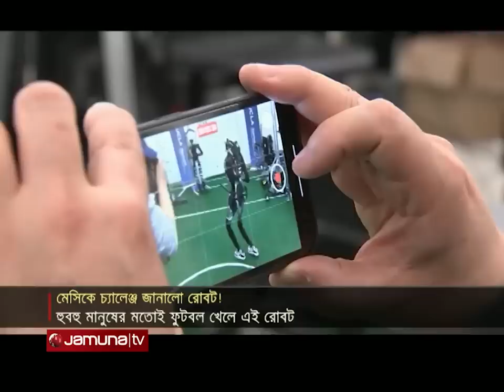বিশ্বকাপজয়ী লিওনেল মেসিকে চ্যালেঞ্জ ছুড়লো রোবট আর্টেমিস | Lionel Messi |Robot challenges | Jamuna TV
বিশ্বকাপজয়ী তারকা লিওনেল মেসিকে ফুটবল খেলার চ্যালেঞ্জ জানিয়েছে একটি রোবট। তবে এটি কোন সাধারণ রোবট নয়। হুবহু মানুষের মতই ফুটবল খেলতে পারে। নিয়ন্ত্রণ করতে পারে খুব জোড়ে আসা বল। কৃত্তিম বুদ্ধিমত্তার এই রোবটটির নাম রাখা হয়েছে আর্টেমিস। যা তৈরি হয়েছে যুক্তরাষ্ট্রের লস অ্যাঞ্জেলেসে।